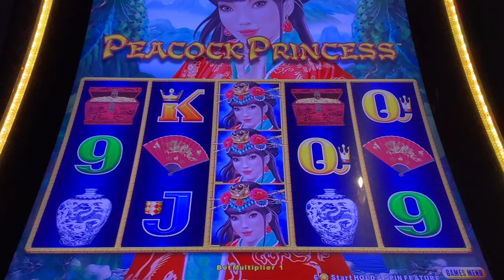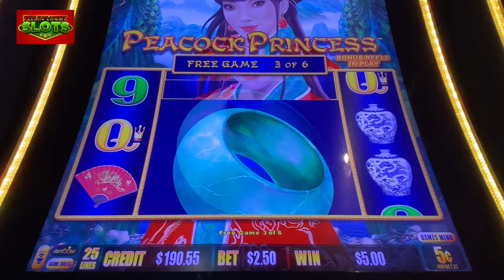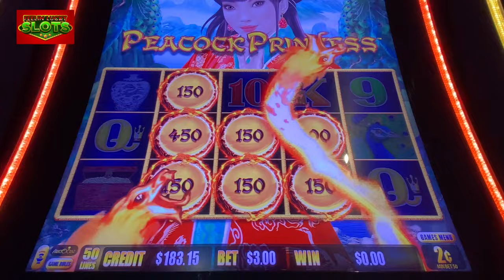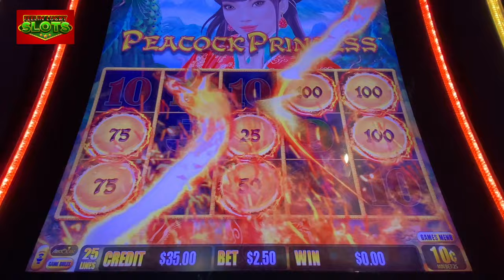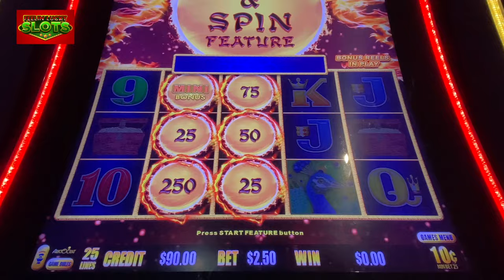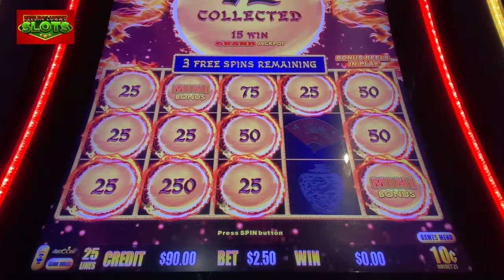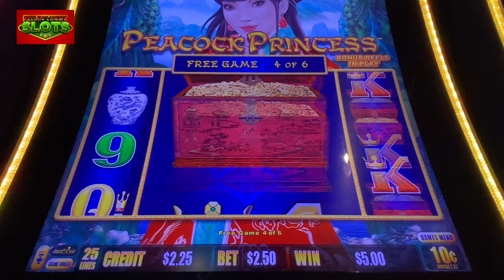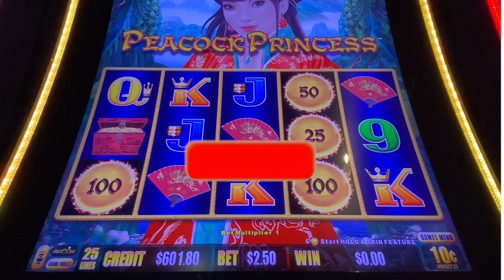🔥CRAZINESS! Bonus After Bonus!🍀Dragon Link Peacock Princess Slot Was on FIRE!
You have got to see this!! We put $200 FREEPLAY into this Dragon Link Peacock Princess slot machine and she was HOT! We are at Foxwoods Casino in Connecticut.